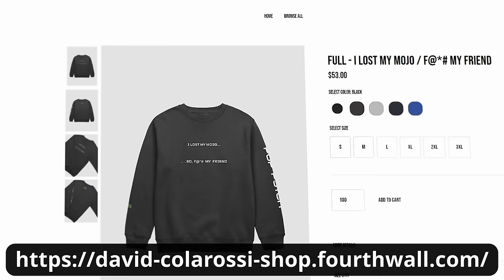REUNION #2 - PSYCHOLOGIST REACTS TO VANDERPUMP RULES REUNION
Psychologist watches the Vanderpump Rules Second Reunion

It is a different format - focused more on psychological concepts, my professional life, and coaching/consulting
MORE FROM DAVID
Also, on Insta and TikTok